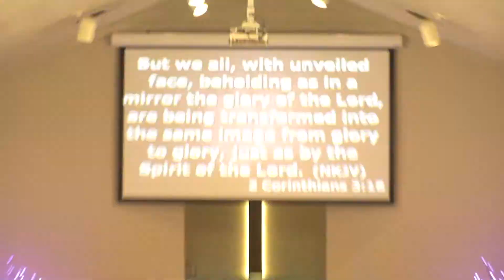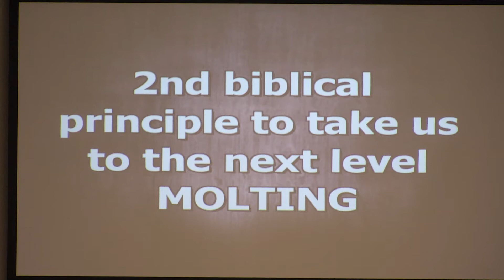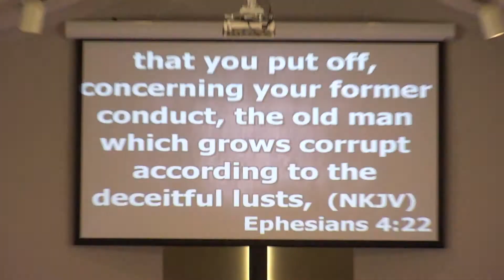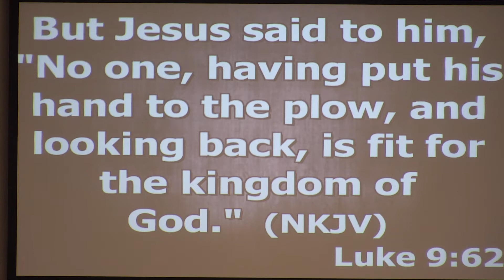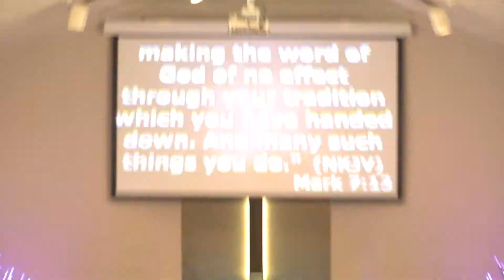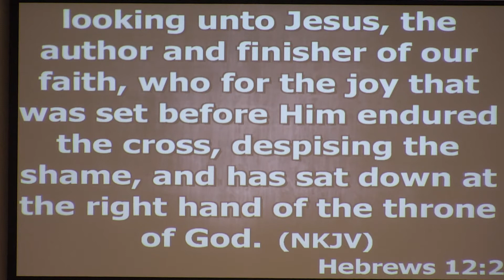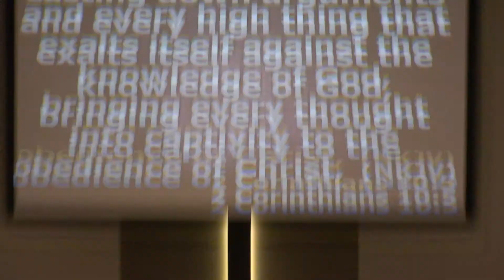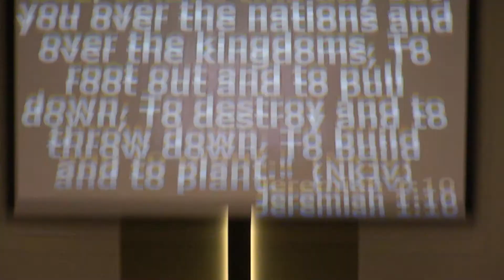Next Level #2 Friendship Baptist Gladewater Pastor Scotty Fife 2020 01 19 11 19 14